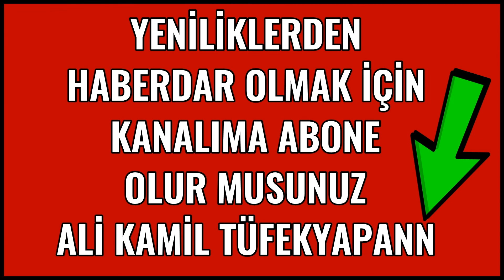Ak Parti Genişletilmiş il Başkanları Toplantısı 15.08.2022